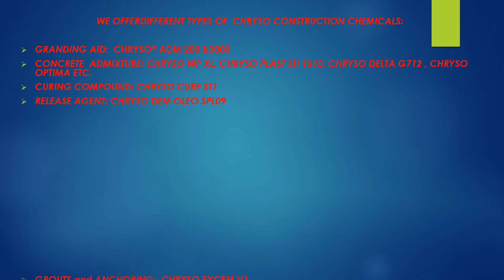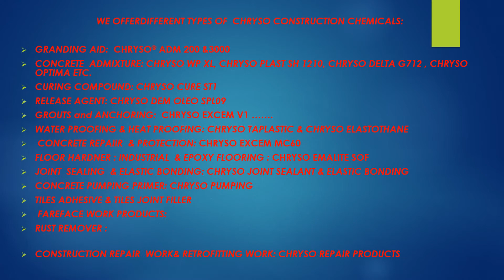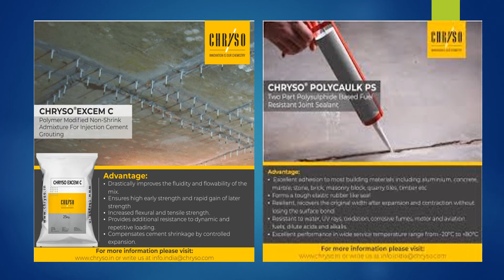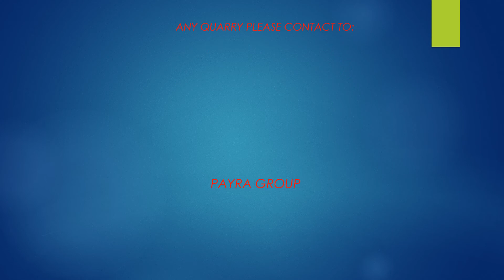CHRYSO CONSTRUCTION CHEMICAL BANGLADESH /PAYRA CON,COM,LTD/ /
WE OFFERDIFFERENT TYPES OF  CHRYSO CONSTRUCTION CHEMICALS IN BANGLADESH:
AUTHORIZED  DISTRIBUTOR & APPLICATOR OF CHRYSO INDIA PVT LTD.
CHRYSO GROUP A FRANCE MNC COMPANY